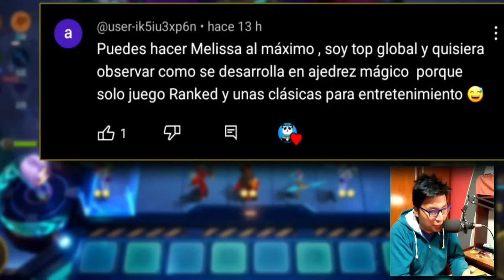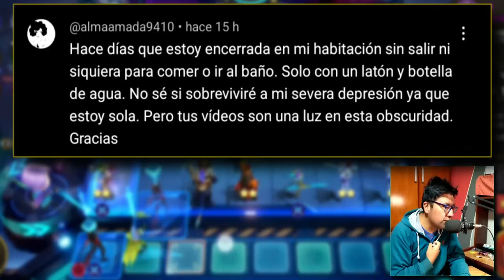LING WYRMSLAYER!! Sube a MITICO en AJEDREZ MAGICO MOBILE LEGENDS 2023 / Ling con Ling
wuiiiiiiiiiiiiii